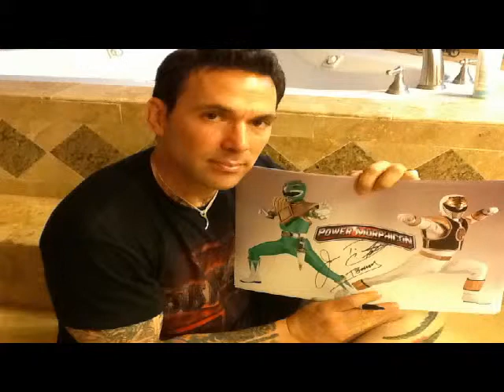TO JASON DAVID FRANK - Official Video Page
TO JASON DAVID FRANK - Official Video Page DEAR JASON DAVID FRANK YOU MY HERO